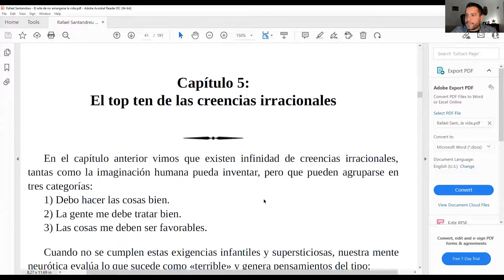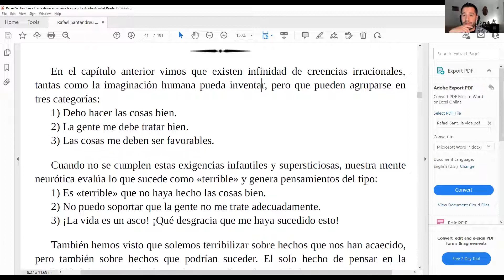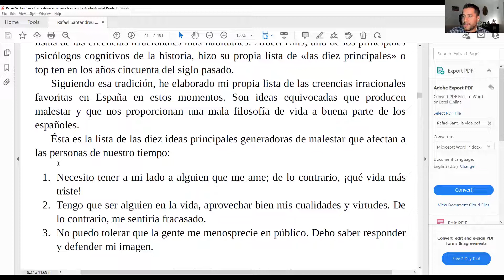El TOP TEN de las creencias IRRACIONALES 🎨 El arte de no amargarse la vida 🌞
Existen infinidad de creencias irracionales, tantas como la imaginación humana pueda inventar, pero pueden agruparse en tres categorías:
1) Debo hacer las cosas bien.
2) La gente me debe tratar bien.
3) Las cosas me deben ser favorables.

Cuando no se cumplen estas exigencias infantiles y supersticiosas, nuestra mente neurótica evalúa lo que sucede como «terrible» y genera pensamientos del tipo:
1) Es «terrible» que no haya hecho las cosas bien.
2) No puedo soportar que la gente no me trate adecuadamente.
3) ¡La vida es un asco! ¡Qué desgracia que me haya sucedido esto!

También hemos visto que solemos terribilizar sobre hechos que nos han acaecido, pero también sobre hechos que podrían suceder. El solo hecho de pensar en la posibilidad de que suceda algo malo, ya nos llena de ansiedad.
La anterior clasificación en tres categorías es muy útil a la hora de buscar e identificar las propias creencias irracionales, pero hay otras clasificaciones. En terapia cognitiva, existe la tradición de confeccionar, en cada momento histórico, listas de las creencias irracionales más habituales. Albert Ellis, uno de los principales psicólogos cognitivos de la historia, hizo su propia lista de «las diez principales» o top ten en los años cincuenta del siglo pasado.
Siguiendo esa tradición, he elaborado mi propia lista de las creencias irracionales favoritas en España en estos momentos. Son ideas equivocadas que producen malestar y que nos proporcionan una mala filosofía de vida a buena parte de los españoles.

Esta es la lista de las diez ideas principales generadoras de malestar que afectan a las personas de nuestro tiempo:
1. Necesito tener a mi lado a alguien que me ame; de lo contrario, ¡qué vida más triste!
2. Tengo que ser alguien en la vida, aprovechar bien mis cualidades y virtudes. De lo contrario, me sentiría fracasado.
3. No puedo tolerar que la gente me menosprecie en público. Debo saber responder y defender mi imagen.
4. Debo tener un piso en propiedad. De lo contrario, soy un maldito fracasado muerto de hambre.
5. Tener buena salud es fundamental para ser feliz. Y lo más deseable es vivir mucho tiempo; cuanto más, mejor: ¡incluso cien años o más!
6. Tengo que ayudar a mis familiares: padres, abuelos, hijos… Mi ayuda es fundamental para su felicidad.
7. Si mi pareja me pone los cuernos, no puedo continuar con esa relación. La infidelidad es una cosa terrible que te destroza por dentro.
8. Tengo que tener una vida emocionante. De lo contrario, mi vida es un aburrimiento y, de alguna forma, un desperdicio.
9. Más siempre es mejor. El progreso siempre es bueno y consiste en tener más cosas, más oportunidades, más inteligencia…; esto es obvio en el caso de desear cada vez más y más cosas buenas como paz y alegría.
10. La soledad es muy mala. Los seres humanos necesitan tener a alguien cerca porque si no, son unos desgraciados.

Ésta es sólo una lista de las muchas que puede haber. En todo caso, son las que yo me encuentro con más frecuencia al leer los periódicos, hablar con mis amigos y trabajar con mis pacientes.
Todas y cada una de estas aseveraciones son creencias irracionales que originan malestar neurótico o irracional. Nadie necesita ninguna de las cosas de esa lista: ni pareja, ni seguridad laboral ni salud, en realidad. Se trata de preferencias y objetivos legítimos, pero jamás condiciones indispensables para la felicidad. En los próximos capítulos aprenderemos a combatirlas.

Antes, quiero hacer un apunte sobre las creencias irracionales más populares: el hecho de que muchísima gente, quizá la mayoría, compartan algunas de las falsas ideas mencionadas no significa que sean válidas.

En este capítulo hemos aprendido que:
1. Existen creencias irracionales muy extendidas que se transmiten por influencia social. Esas ideas son responsables del actual aumento de problemas emocionales entre la población.
2. No creerse estas ideas irracionales te permitirá disfrutar al máximo de las ventajas de la vida moderna sin que te vuelvas neurótico.

- Clase #6 del curso: 017 El arte de no amargarse la vida
- 24 febrero 2022
- Centro de Formación Integral La Salle A.C. - Tijuana, Baja California, México

- Video para complementar la clase:
PREFERENCIAS en vez de exigencias 🎨 El arte de no amargarse la vida 🌞

        0:00 El top ten de las creencias irracionales
        0:41 Cuando no se cumplen mis exigencias...
        4:14 Mi propia lista de creencias irracionales
        5:17 En este capítulo hemos aprendido que...

*Los anuncios mostrados en este video no son responsabilidad de este canal.